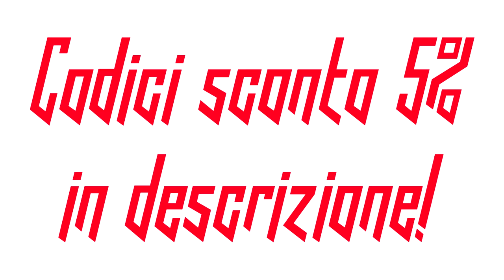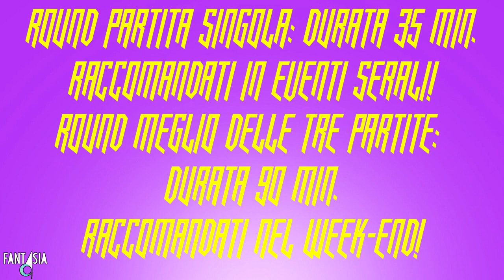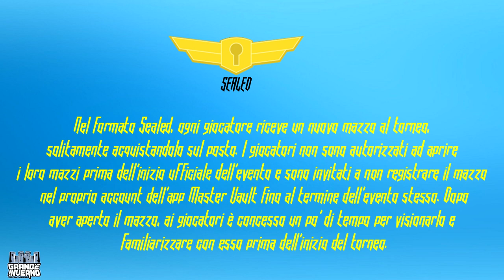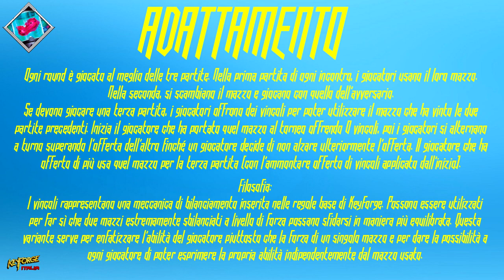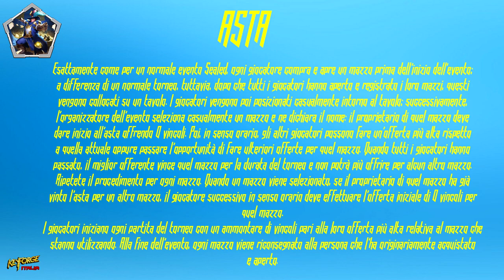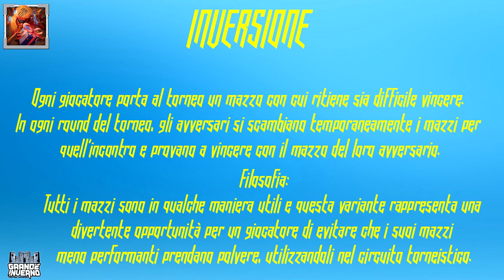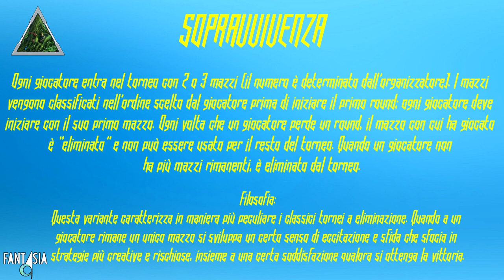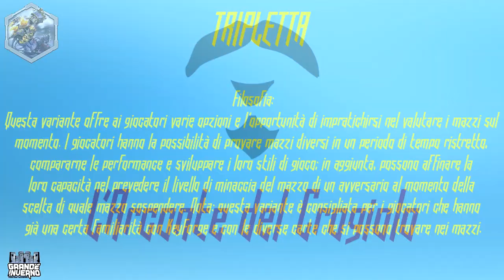FORMATI DA TORNEO - [Circuito competitivo Keyforge]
Signori, dopo un periodo di vacanza, si torna sul canale con un video che va a snocciolare le modalità e le varianti del circuito competitivo di Keyforge. Buona visione!